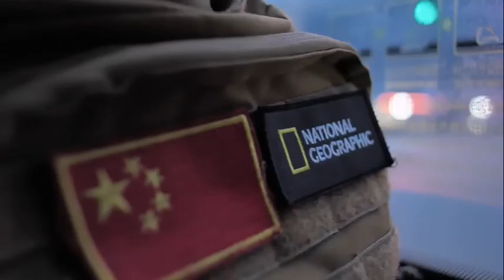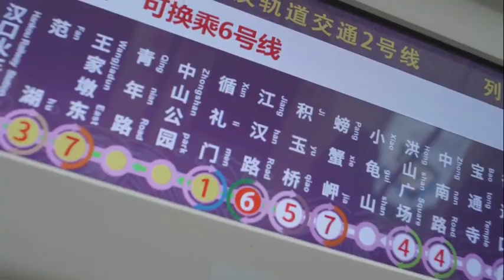Reflections of China-Pakistan Friendship in Wuhan | Strengthening Decades-old Endearment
🌟 Join us as we dive into the enduring friendship between China 🇨🇳 and Pakistan 🇵🇰, spotlighting Wuhan's vibrant narrative. Let's unravel the historical roots and contemporary relevance of this remarkable bond.

In this immersive video, we'll navigate the historical context and present-day dynamics of the China-Pakistan friendship. From cultural exchanges to economic collaborations, witness the multifaceted facets that define this relationship. 🤝💼

The China-Pakistan friendship stands as a testament to shared values, trust, and extensive cooperation. 🌏 We'll showcase pivotal moments that underscore the depth and resilience of this enduring bond, shedding light on its impact regionally and globally.

Through engaging narratives and visual storytelling, we celebrate the essence of this friendship and its contributions to international cooperation.

Join us on this journey through history, exploring anecdotes, milestones, and shared aspirations that shape the China-Pakistan bond. 📜✨ This video honors this exceptional relationship, inspiring appreciation for friendships that transcend borders.